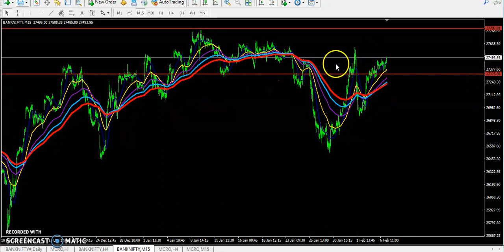Today Bank Nifty Market Research 07.02.2019 (Hindi)